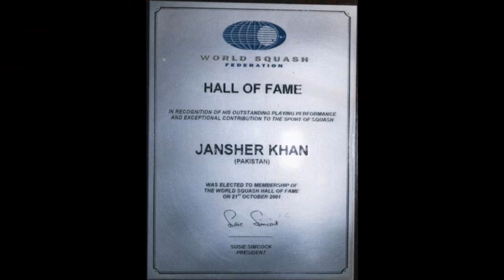Legendry Squash Coach Mr.Farooq Butt. (Mr.Farooq Butt is manager to Mr.Jansher Khan)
Launched by Mr.Mashood Mufti (Vice President Kids Squash)